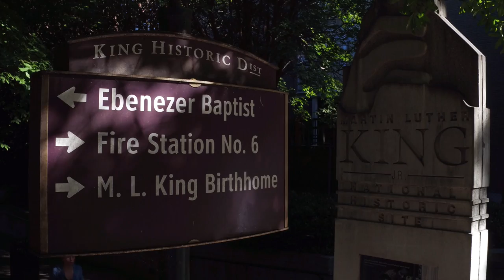Welcome to Atlanta Bronner Bros 70th Anniversary!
Bronner Bros and Atlanta CVB